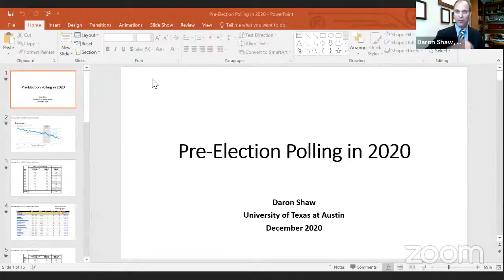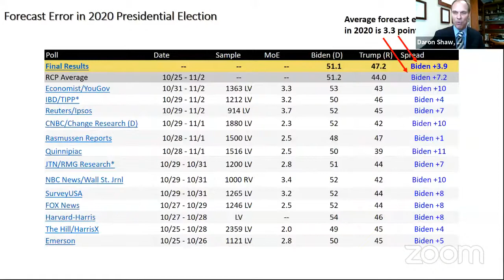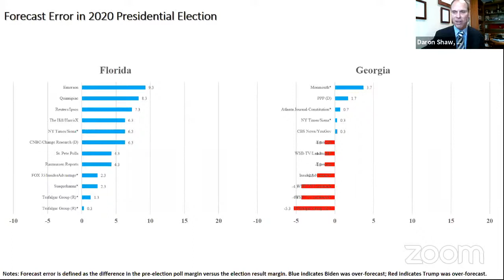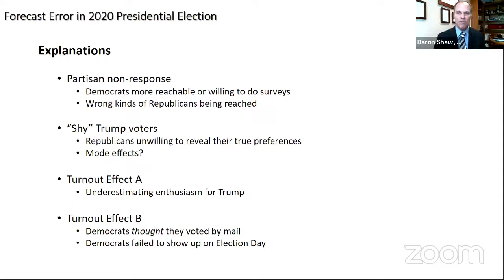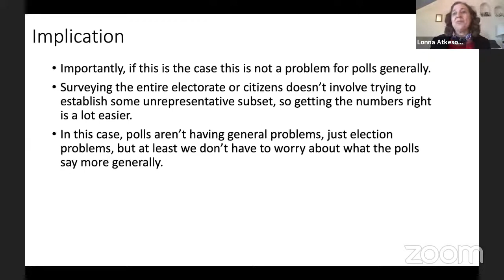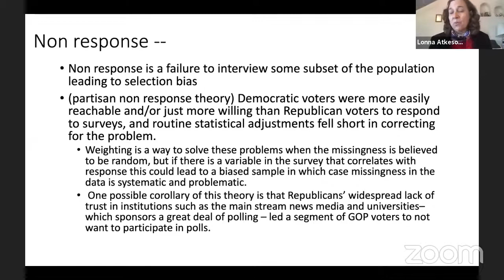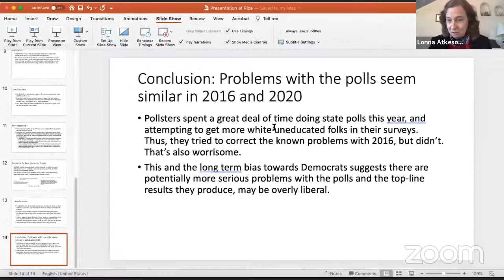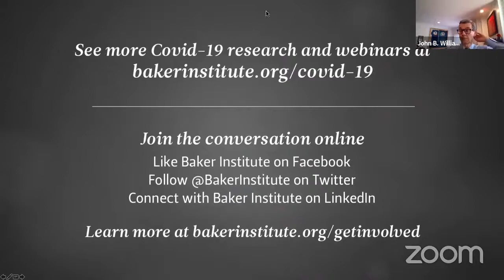A Presidential Election During the Time of Covid-19: Panel I - What Happened With the Polls in 2020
The 2020 presidential election has been one of the wildest political roller-coaster rides ever. On the first day of this three-day conference, experts consider why the polls were off and how COVID-19 has impacted the election process.